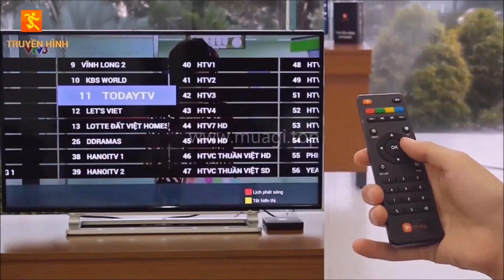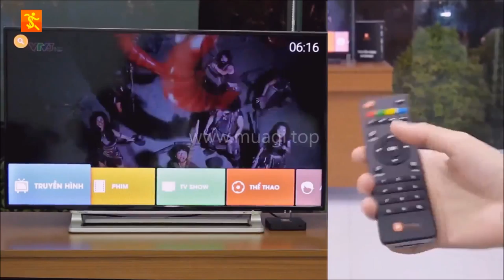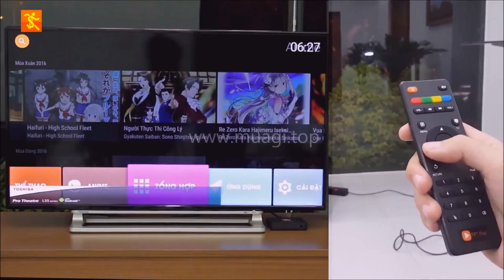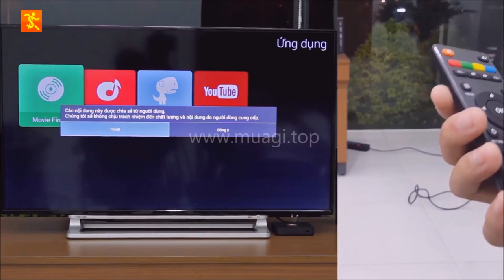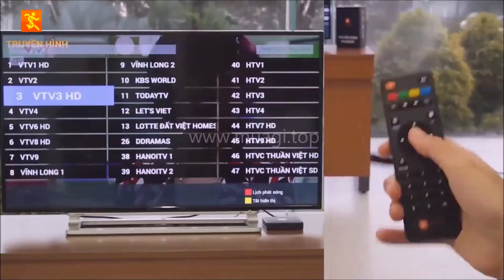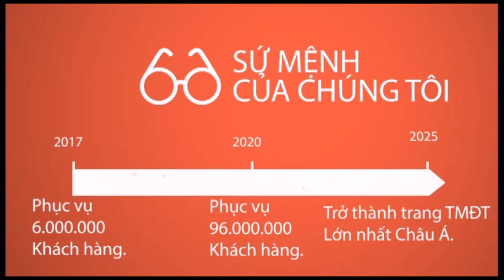Đánh giá FPT Play Box 2016: Chi phí khá cao, liệu có đáng đồng tiền ?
FPT Play Box 2016
- Bảo hành 12 tháng, 1 đổi 1 trong 30 ngày
- Không phải trả tiền thuê bao tháng
- Mua Online ngay để được giảm giá
KHUYẾN MÃI FPT PLAY BOX CHỈ CÒN 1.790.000VNĐ